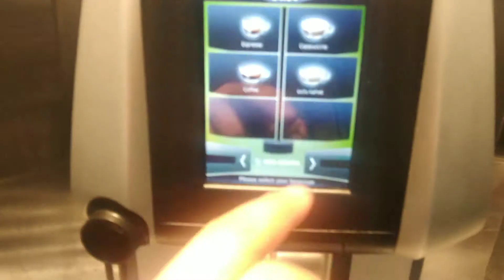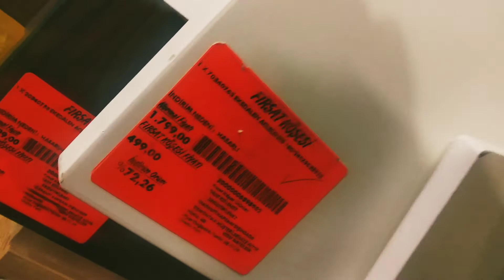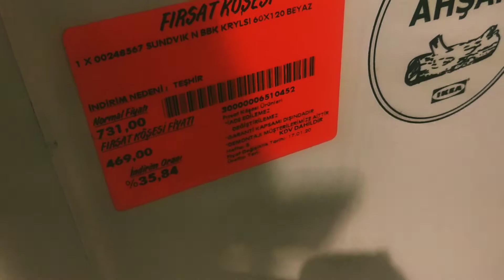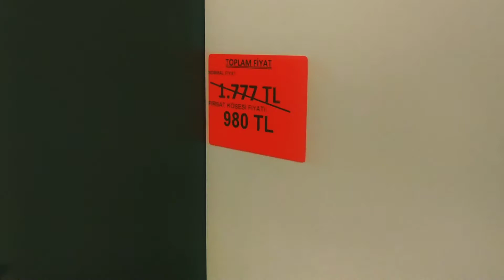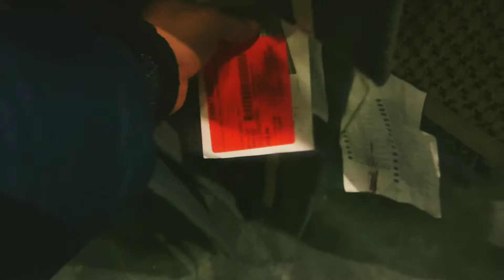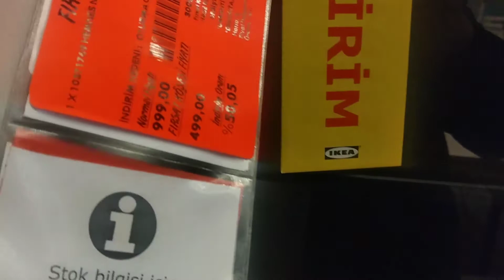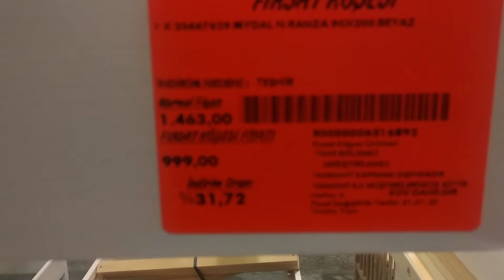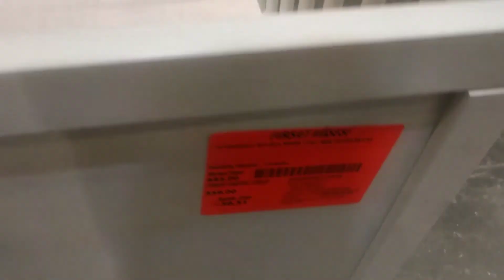IKEA fırsat köşesini gezdim..Ucuz mu pahalı..neler var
Ankara Anatolium da bulunan IKEA ya gittim hem kahvemi içtim hemde fırsat köşesini gezdim. Alınacak birşeyler varmı.Ucuzmu .iyi seyirler